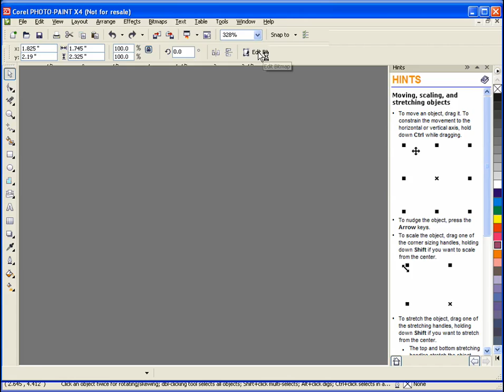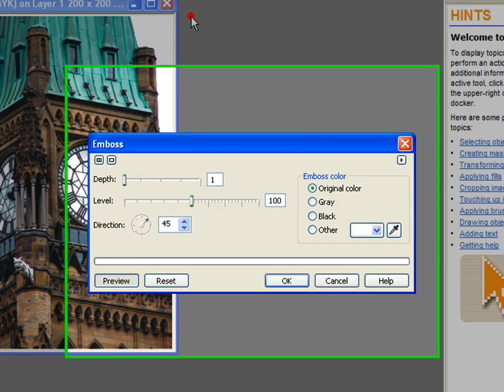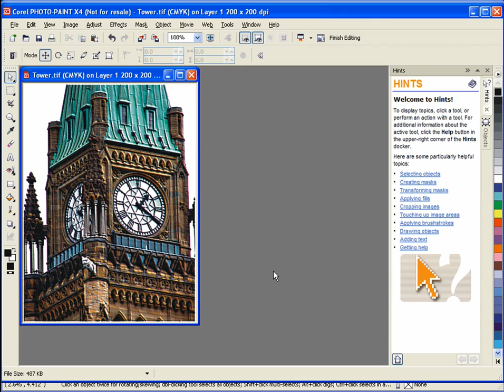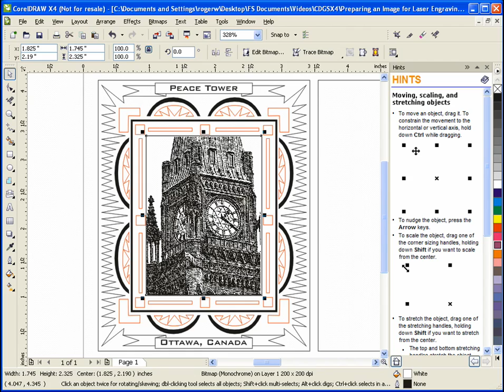Photo Engraving with CorelDRAW Graphics Suite X4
Learn how to adjust an image in CorelDRAW for the purpose of output to a laser engraver. If there are other topics that you woiuld like to see coverd, do not hesitate to make a comment. If you do not yet own CorelDRAW X4, try a trial version free @